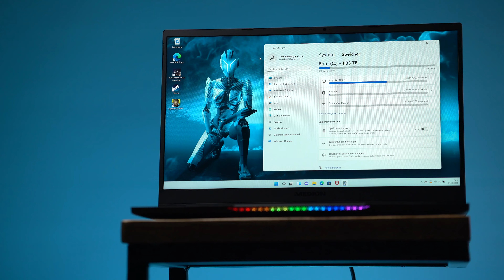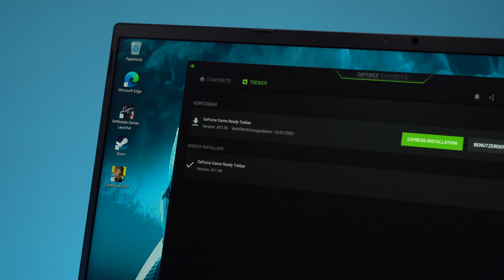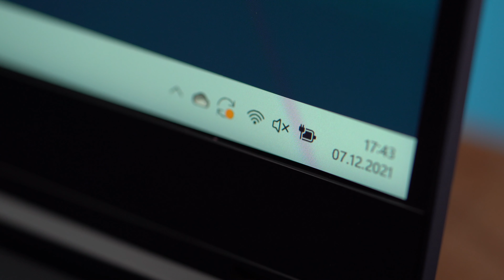Medion Erazer Beast X25: Die Gaming-Maschine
*Medion Erazer gibts auch bei Amazon Das Notebook aus dem Video gibts aber nur bei Aldi

00:00​​ | Intro
00:37​ | Leistung
01:13​ | Grafikkarte
01:59​ | Display
02:26 | Akku & Lüfter
03:05 | Tastatur und Anschlüsse
03:53​​ | Fazit